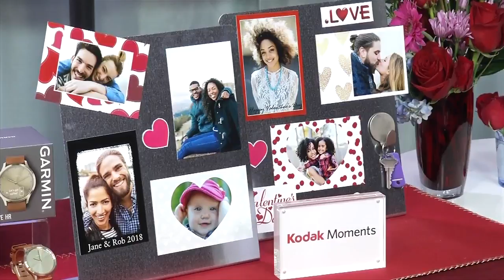How to Inspire Romance on Valentine’s Day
Each year Valentine’s Day comes and human nature dictates that both men and women will procrastinate, leaving themselves with days or even hours to find the perfect Valentine’s Day gift for a loved ones.  What they may not realize is that sometimes waiting until the last minute can actually save you plenty of money.   Celebrity journalist and lifestyle expert Chassie Post shares some of her super last-minute gift ideas. tipsontv.com